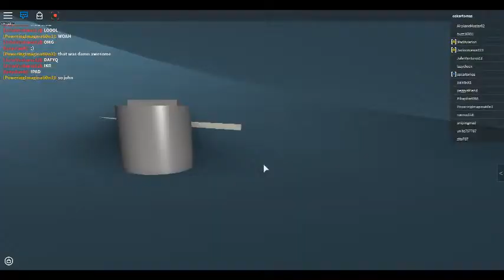Flights | A place with airliners | Roblox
Another a place with airliners video! I made lots of those back in the days of 2016.

The age of this video is showing since the actual planes looked crap and even the ingame airlines are airlines that have rebranded since I recorded the video, most notably Thomson airways which is now simply TUI.

A place with airliners was a very popular roblox flight simulator thanks to its wide range of aircraft and liveries, as well as multiple airports to fly between. The game was remade as Flightline, but it has  significantly less aircraft and liveries. This game in particular is now closed.